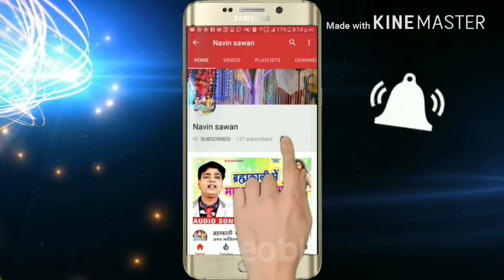Super hit song. Bahre se bahar saiya aiha sasurari . बाहरे से बाहर सइया अइहा ससुरारी अबकी कॉबर लेके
Super hit song. Bahre se bahar saiya aiha sasurari abki kawar leke chalal jai bhola ke duaari.बाहरे से बाहर सइया अइहा ससुरारी अबकी कांवर लेके चलल जाई भोला के दुआरी हो । सुपर हिट साँग । नवीन सावन की आवाज में  ।